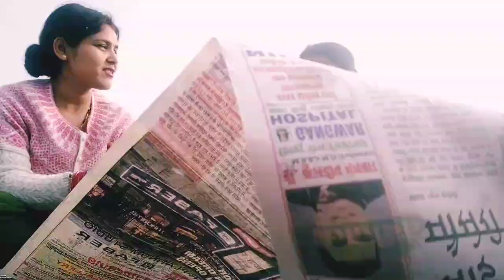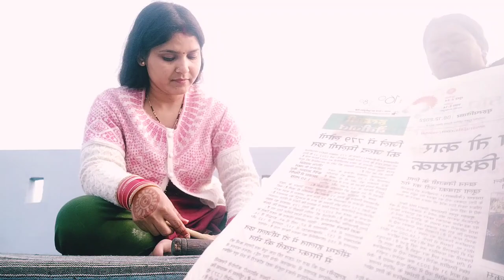sasural me mera sal ka pahla festival ghughuti tyohar🫂🤗 makarsankranti2023.uttarakhanddevbhumi 🙏🌻